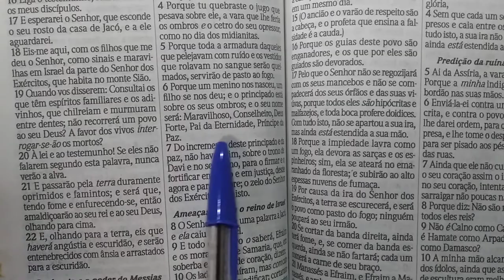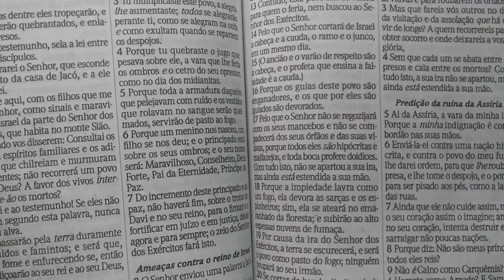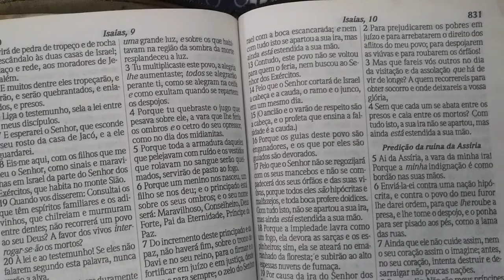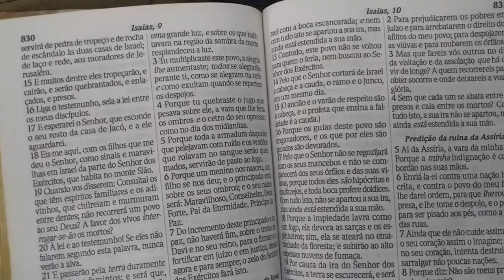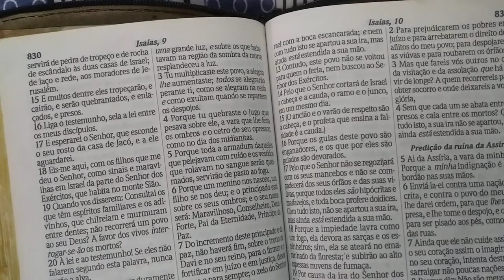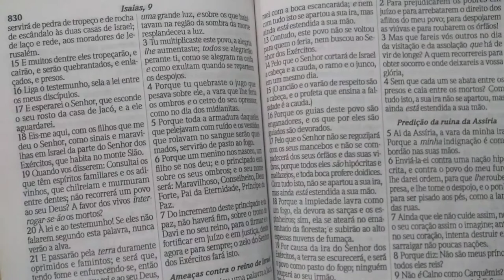O VERDADEIRO SENTINDO DO NATAL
ORAÇÃO COM A MISSIONÁRIA REGINA